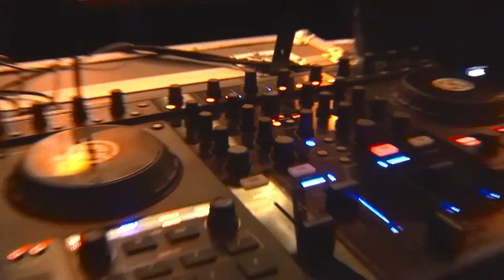The Junko Koshino and SAND RIVER fashion show in Beijing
sandriver cashmere fashino show in beijing